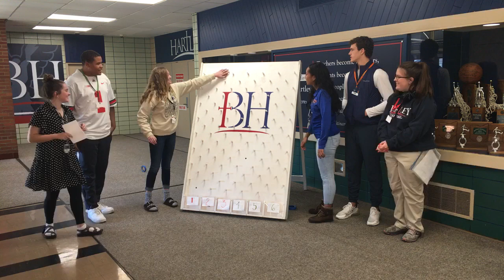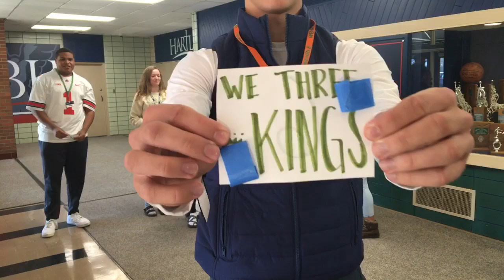Christmas Carol Selection 2022